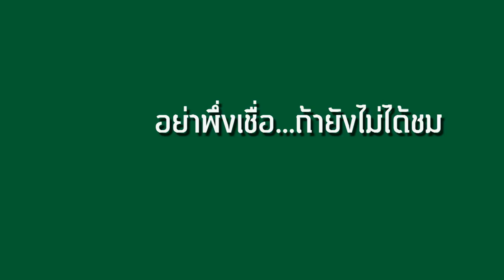ตัวอย่าง อีสาน เลิฟ สตอรี่ (Official Trailer)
ตัวอย่างหนังสั้นอารมณ์ดี ที่มีแต่ความน่ารัก ตามแบบฉบับไทบ้าน
นำแสดงโดย  นก พงศกร, กอล์ฟ อุทุมพร ,พลอย ชาดำ ,บอลลูนกะเทยไทบ้าน,โบโบ้ ลิขิต เรืองโหน่ง,ชัย พุทธิชัย,จ๊ะจ๋า กะเทยไทบ้าน